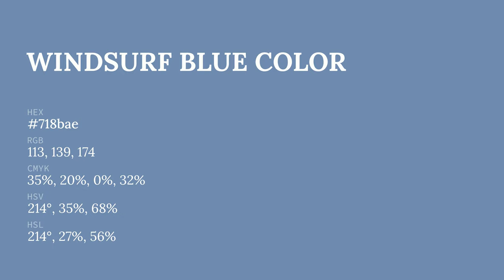Windsurf Blue color 718bae hex color - Blue color - Warm color 718bae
What color is Windsurf Blue ? 718bae hex color - Blue color - Warm color 718bae

Hex 718bae Color Code is also known as Windsurf Blue color.

Hex 718bae Color code in RGB color code model is created after adding 44.31% red color, 54.51% green color and 68.24% blue color.
Hex 718bae Color code in CMYK color (process color) code model is generated after subtraction of 35% cyan, 20% magenta, 0% yellow and 31% black.